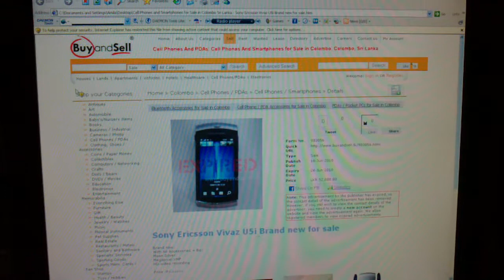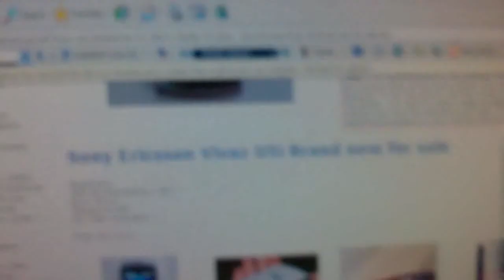Sony Ericsson vivaz